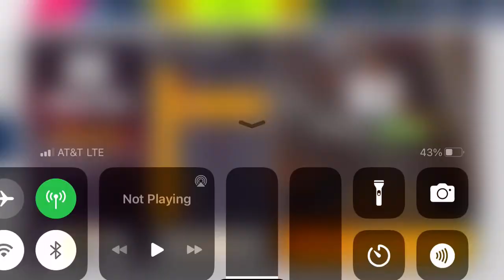Asphalt 9 - Nissan R390 GT1 Grand Prix: Qualifier 1 | 01:19.037